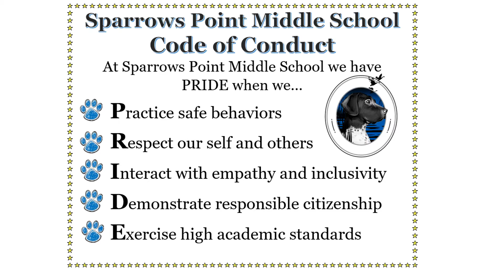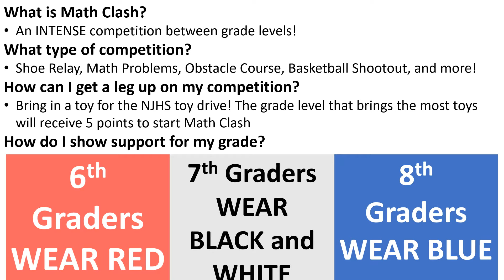December 16, 2021